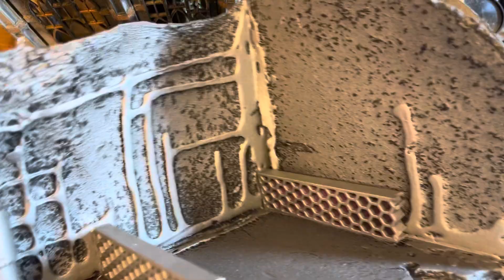Alternative zu GW Gelände meine Vorschläge gebaut uns gedruckt, was macht ein Geländestück gut?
Alternative zu GW Gelände meine Vorschläge gebaut uns gedruckt.
Was ist ein gutes Geländestück für Warhammer?
Was ist ein gutes Terrain, was ist ein gutes Gebäude?